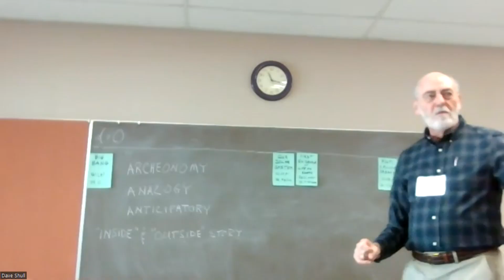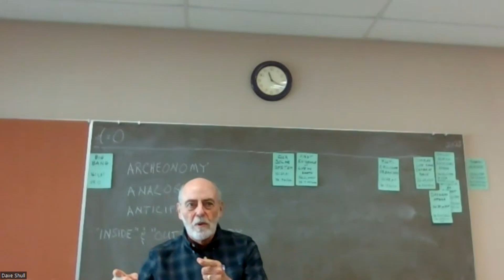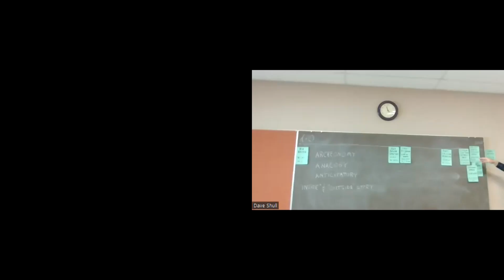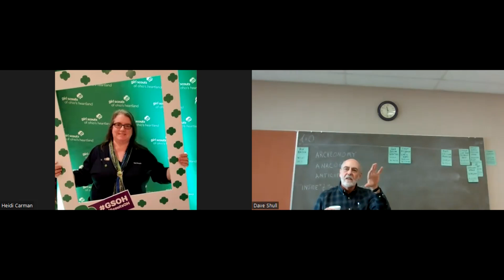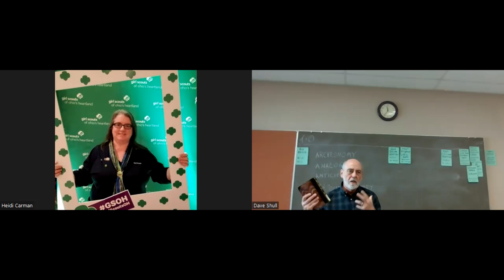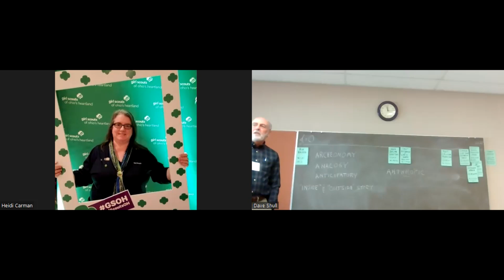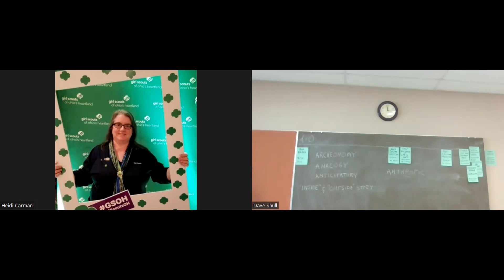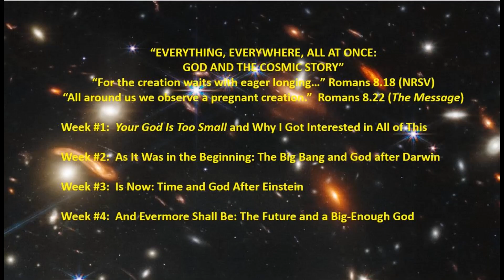Class Two: "As It Was in the Beginning: The Big Bang and God after Darwin", Feb. 12, 2023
Class Two:  "As It Was in the Beginning: The Big Bang and God after Darwin", Brad Binau Class "Everything, Everywhere, All at Once: God and the Cosmic Story," Feb. 12, 2023

Retired Trinity Lutheran Seminary Professor Brad Binau explores the theme “Everything, Everywhere, All at Once: God and the Cosmic Story.” During the Sunday education hour beginning at 11:15 a.m., he will discuss the following topics:
Sunday, February 5: Your God is too Small and Why I Got Interested in All of This
Sunday, February 12: As It Was in the Beginning: The Big Bang and God after Darwin
Sunday, February 19: Is Now: Time and God after Einstein
Sunday, February 26: And Evermore Shall Be: The Future and a Big-Enough God.
The class is both in-person and on Zoom